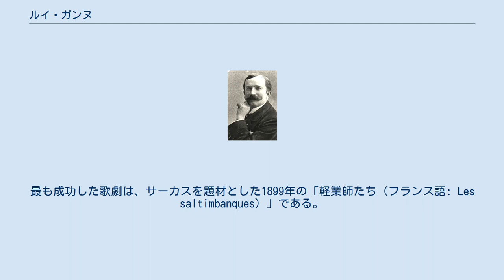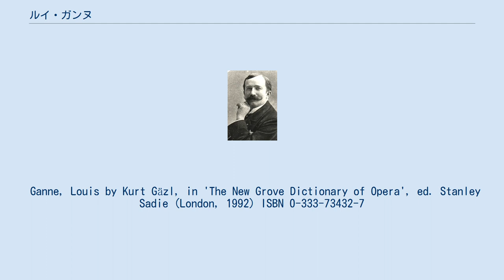ルイ・ガンヌ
ルイ・ガンヌ ルイ・ガンヌ（Louis Ganne, 1862年4月5日 - 1923年7月13日（7月14日説あり））は、フランスの劇場指揮者でオペラ作曲家。
軍隊行進曲の作曲家としても名高い。
本名はルイ＝ガストン・ガンヌ（Louis-Gaston Ganne） オーヴェルニュ地方アリエ県のビュクシエール＝レ＝ミーヌに生まれ、パリ郊外のイシ＝レ＝ムリノーに育つ。
パリ音楽院においてセザール・フランクとジュール・マスネに師事。
リュー・ブランシュ新劇場（Nouveau Théâtre de la Rue Blanche）やフォリー＝ベルジェール劇場、モンテカルロ・カジノの指揮者を歴任した。
 今日では愛国的な行進曲「勝利の父（Le père la victoire）」や「ロレーヌ行進曲（La marche Lorraine）」で名を残すのみである。
舞台音楽の作曲家としては、フランス以外の国では有名ではないが、1902年のバレエ音楽「日本にて」のほかに、数多くのオペレッタを手懸けた。
最も成功した歌劇は、サーカスを題材とした1899年の「軽業師たち（フランス語: Les saltimbanques）」である。
 Ganne, Louis by Kurt Gäzl, in 'The New Grove Dictionary of Opera', ed. Stanley Sadie (London, 1992) ISBN 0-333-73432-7